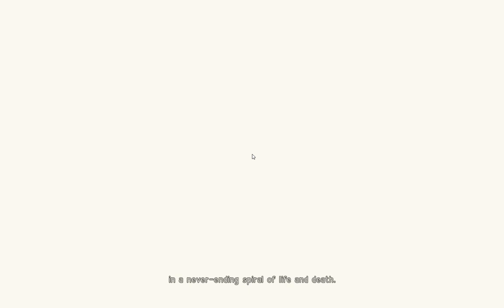NieR Automata Playthrough (Part 1)